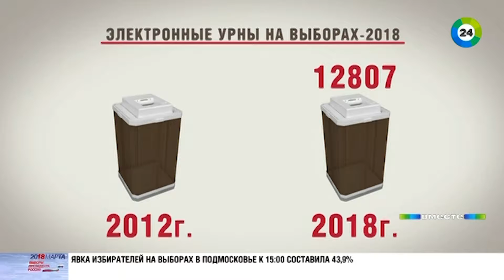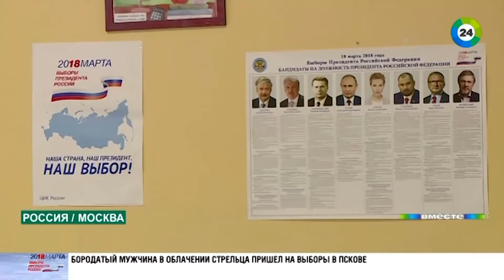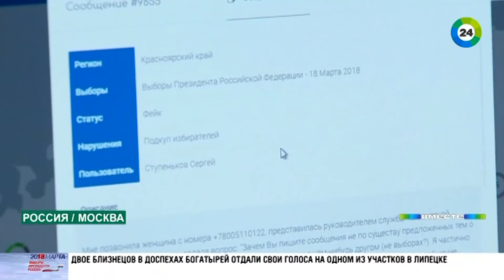От наблюдателей до КОИБа: выборы в России на виду у всего мира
Принцип прозрачности на президентских выборах-2018 возведен в степень. Ему подчинено все, даже оснащение избирательных участков, передает корреспондент телеканала «МИР 24» Родион Мариничев.